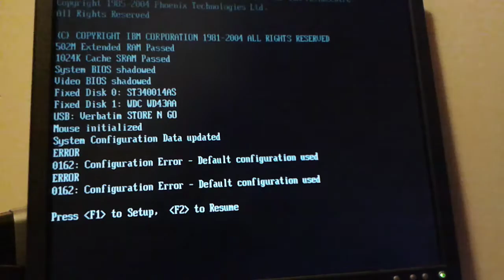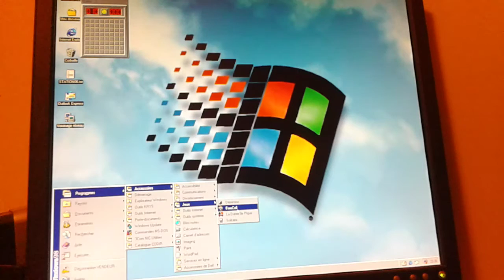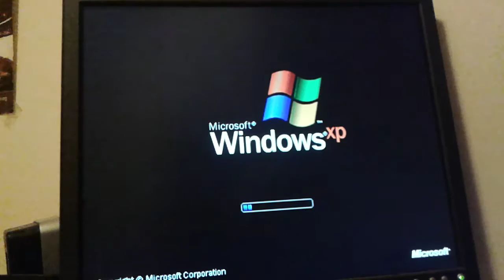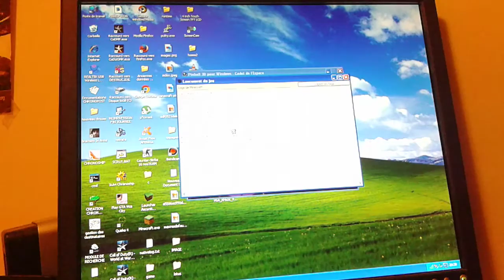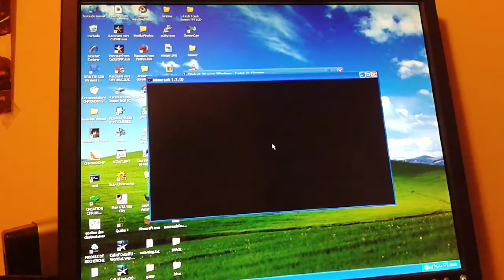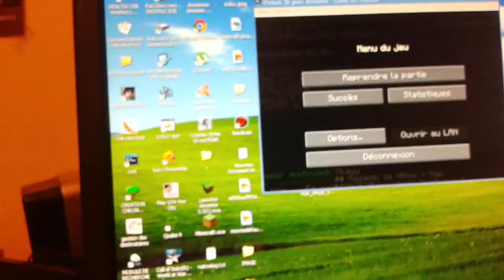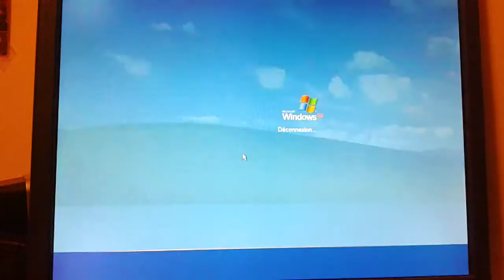windows xp vs windows 98 boot + minecraft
Test de temps de boot no commentary

C est sur le meme pc c est normale celui de w98 avait presque specs mais la cm est morte (dell optiplex gx 100) hdd wd caviar de 4 go!! l ibm appartenait a chronopost et l optiplex a un magasin krys (ou un truc dans le genre) si je me trompe pas pour des lunette dite moi dans les commentaires si vous voulez une video sur le dell optiplex gx 100 ! (Bien sur le pc est completement "deboitée ") je vous ais mis du mc sur du 512 mo de ram ddr avec une carte video intel 910 gl de 120 mb !
indice pour une video minecraft ?

Boot xp : 35-40 secondes

Boot 98 : 10-15 secondes

Le temps de boot varie celui de la video est de 35 pour xp et 15 pour 98

ps: d habitude le pc ne bip pas bizarement pour la video il a bipé

svp metter un like apres toute la description faite :D